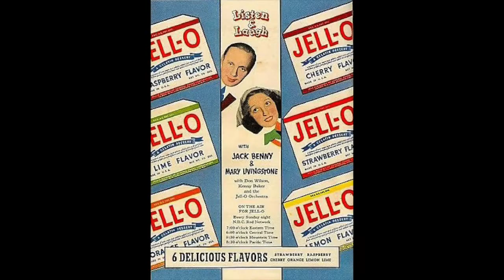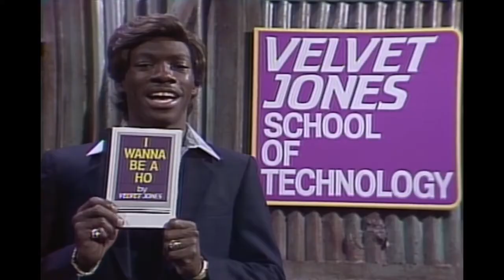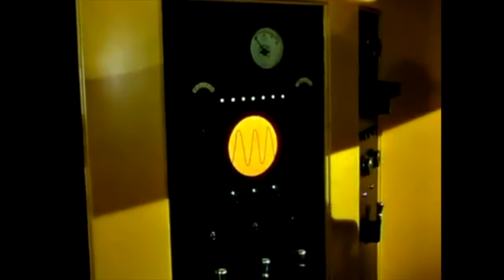Bill & Eric's FAVORITE COMMERCIAL SKETCHES!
Bill Chott (Dana Carvey Show) and Eric Von Hoffman (Mr. Show) lead you through their favorite commercial parody sketches of all time. Our boys comment on these hilarious classics -- from the golden age of sketch to today's funniest laugh makers -- and how they influenced their lives and their work. Join us...WON'T YOU?

Bill's Favorites:
1. "The Night the Reindeer Died" - Scrooged
2. "Indira" - SCTV
3. "Velvet Jones" - Saturday Night Live (Link below in comments)

Eric's Favorites:
1. "The Phone Company" - SCTV
2. "Bat-O-Matic" - Saturday Night Live
3. "Mom Jeans" - Saturday Night Live (Link below in comments)